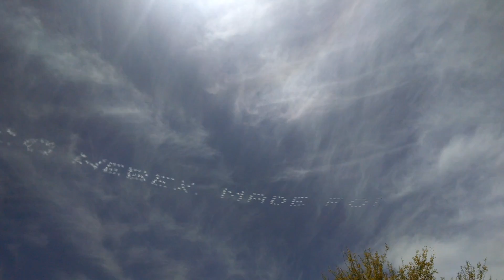VID 20180419 123402754 letters in the sky